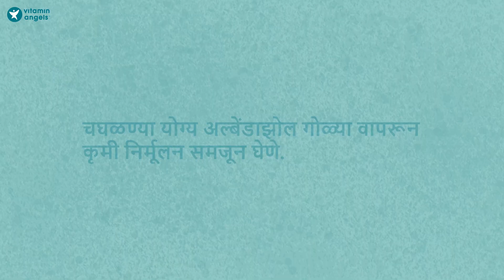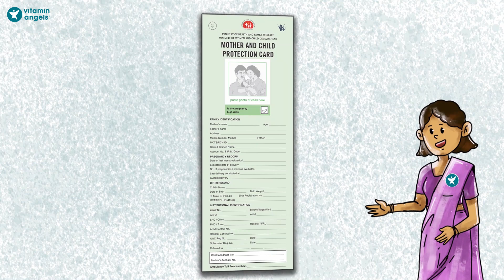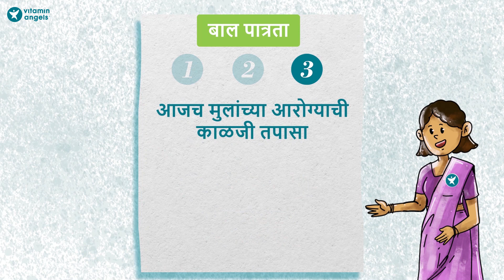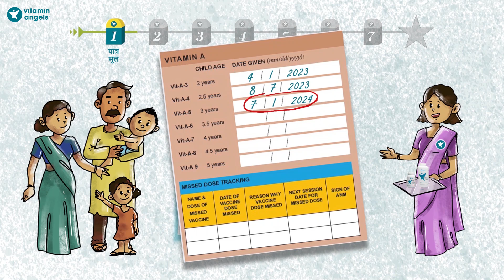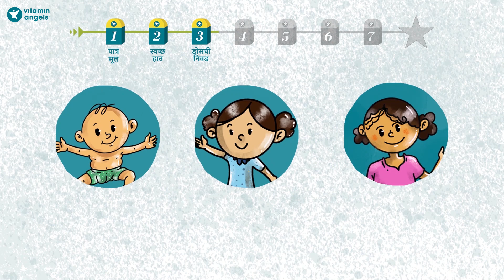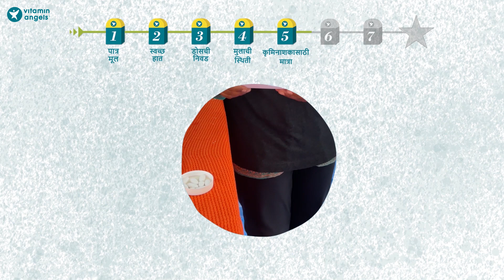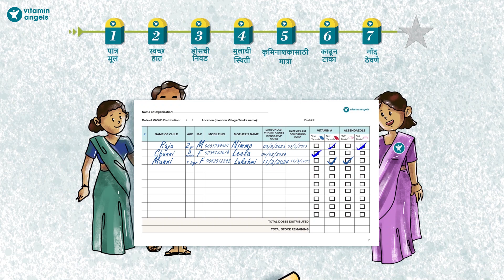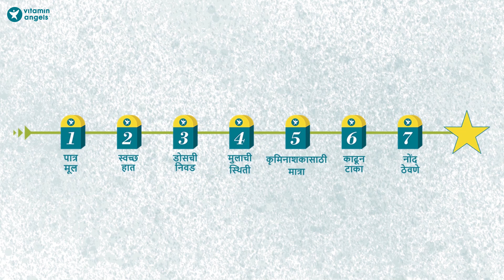VAS+D मास्टर कट (Marathi)